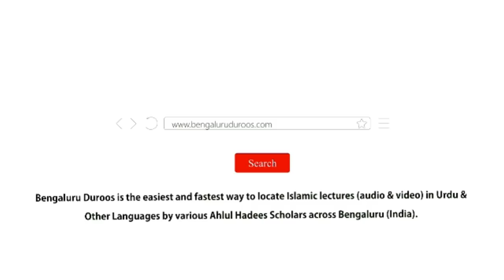Sadarati Khitaab by Shaykh Abdul Azeem Madani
Event: Ijtema e Aam - organized by Jamiat e Ahle Hadees, Uppar Halli, Hoskote and Kolar on 3rd Feb 2019 @ Masjid e Ahle Hadees, Uppar Halli, Maasthi

Topic: Sadarati Khitaab